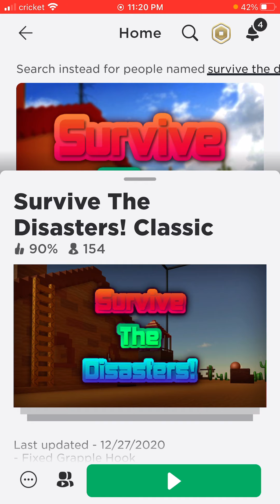Roblox season 2 part 2